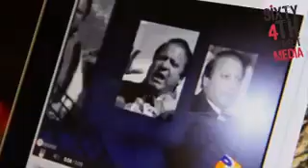جھوٹا،حرام،مشرف اپنے گھر میں لیپ ٹاپ پر نواز شریف کی ویڈیو دیکھتے ہوئے اانہیں ٹکا کر گالیاں دیتے ہوئ